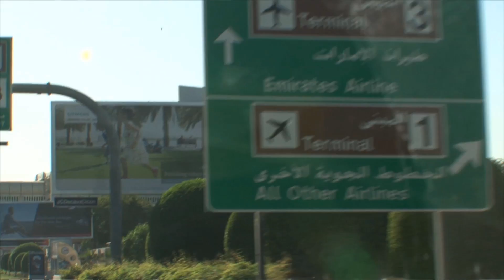Nissan Takes Off From Dubai International Airport